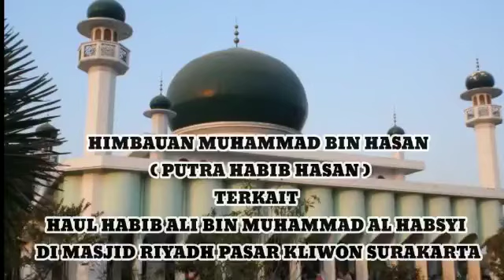13 November 2021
Video dari Hummas Polres Cilacap